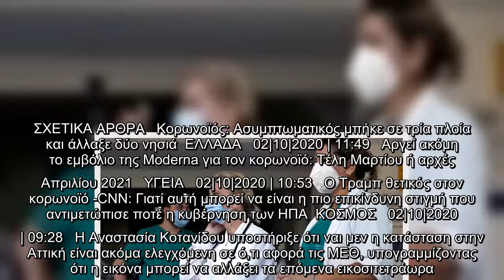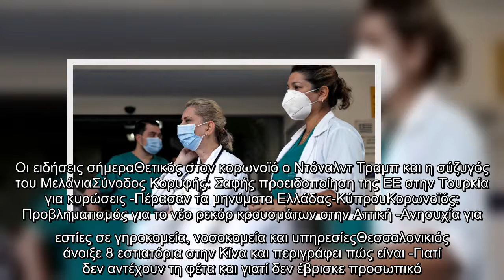Κοτανίδου: Στο 45%-50% η πληρότητα των ΜΕΘ στην Αττική -Επαρκή τα μέτρα για τον κορωνοϊό